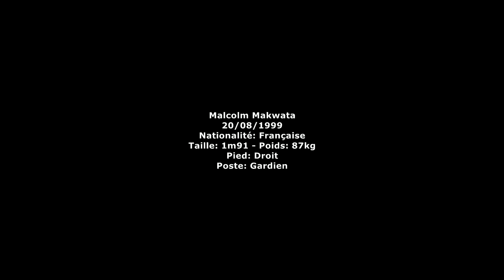Vidéo Malcolm Makwata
U19
gardien de but possédant une bonne détente, un bon jeu au pied et de bons réflexes. Joueur qui s'entraine avec l'équipe professionnelle.